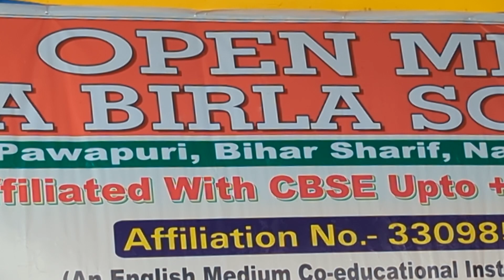Principal mam Open Mind A Bitla School